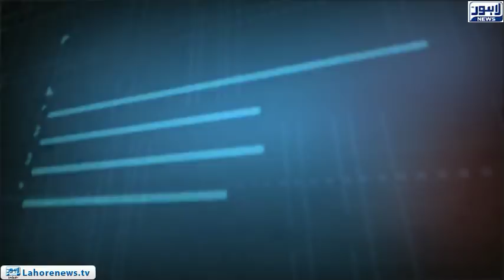Tamasha - Part 01 - In the guise of demands is so right to block the roads?